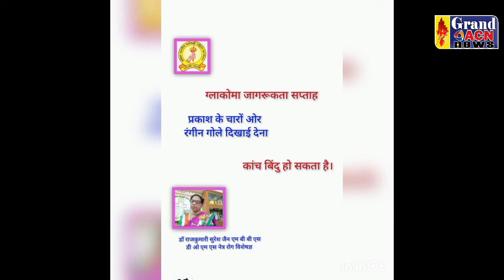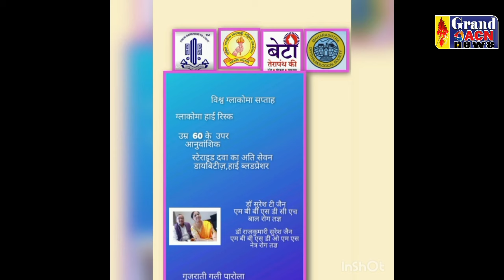समाज सेविका डॉ राजकुमारी जैन से खास बातचीत